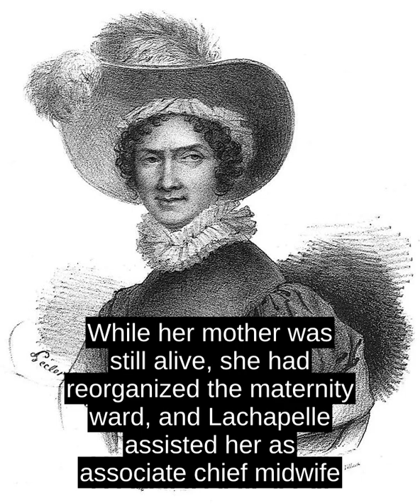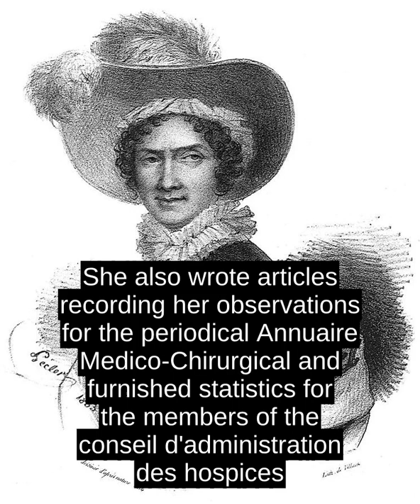Marie-Louise Lachapelle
Marie-Louise Lachapelle (1 January 1769 - 4 October 1821) was a French midwife, head of obstetrics at the Hotel-Dieu, the oldest hospital in Paris